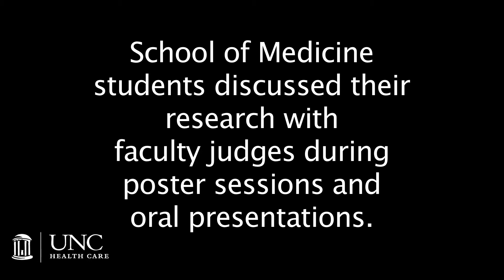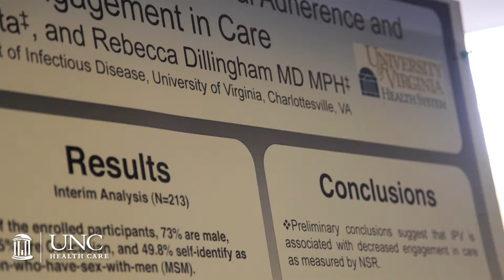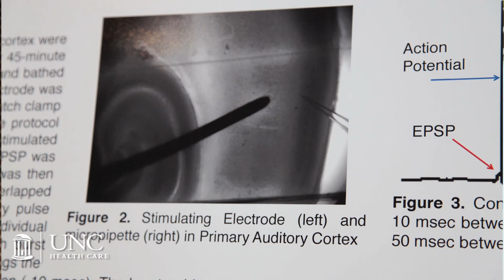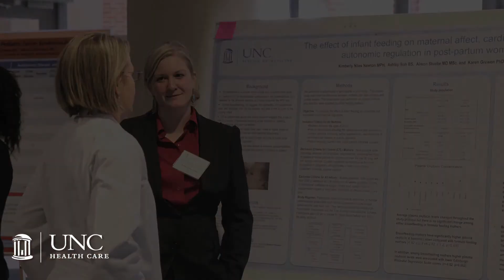UNC School of Medicine's 2011 Student Research Day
The University of North Carolina School of Medicine's John B. Graham Student Research Society hosted its 43rd annual Student Research Day Thursday, Jan. 20, 2011.

More than 60 students presented at Student Research Day after immersing themselves in a scholarly discipline in addition to the already heavy demands of medical education.

In addition to supplementing their own education, these students make significant contributions to medical research at UNC and across North Carolina. View full details of UNC's 2011 Student Research Day, including award winners,